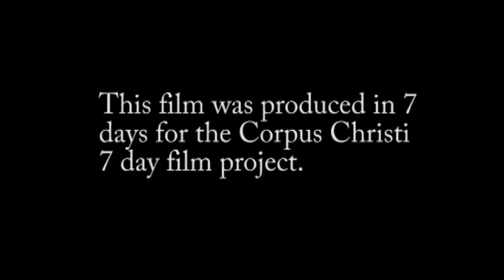Bye Bye Stranger Trailer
Lost trailer from short film from the CC7D 2008.